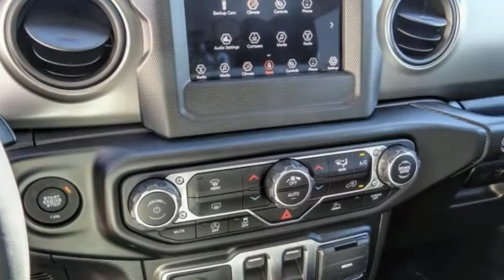2022 Jeep Wrangler VAN NUYS LOS ANGELES SAN FERNANDO VALENCIA CANOGA PARK WR22143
2022 Jeep Wrangler Sport 4x4

RUSSELL WESTBROOK CHRYSLER DODGE JEEP RAM PROUDLY SERVICING VAN NUYS, LOS ANGELES, SAN FERNANDO, VALENCIA, CANOGA PARK, & SURROUNDING SOUTHERN CALIFORNIA LOCATIONS. THIS RED 2022 Jeep WRANGLER IS EQUIPPED WITH A 3.6L V6 24V VVT, AUTOMATIC TRANSMISSION, AND RECEIVES AN ESTIMATED 17 City/25 Hwy MPG. CONTACT RUSSELL WESTBROOK CHRYSLER DODGE JEEP RAM OF VAN NUYS TO SCHEDULE A TEST DRIVE AND TAKE THIS 2022 Jeep WRANGLER HOME TODAY, OR VISIT OUR SHOWROOM CONVENIENTLY LOCATED AT 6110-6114 VAN NUYS BLVD VAN NUYS, CA 91401. STOCK #: WR22143 | 2022 Jeep WRANGLER TRACTION CONTROL 2022 Jeep WRANGLER Sport 4x4 Russell Westbrook Chrysler Dodge Jeep Ram of Van Nuys is driven and focused to ensure the highest customer satisfaction. A team above all, but above all a team. STOCK #: WR22143 | VIN: 1C4HJXAG4NW107092 | 2022 Jeep WRANGLER TRACTION CONTROL Russell Westbrook CDJR of Van Nuys